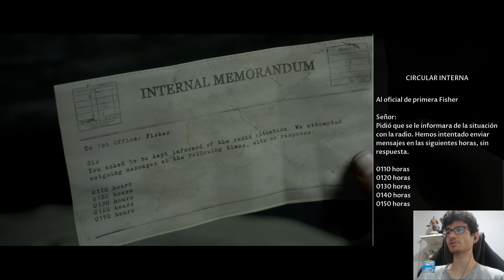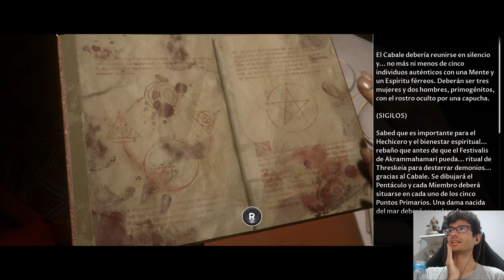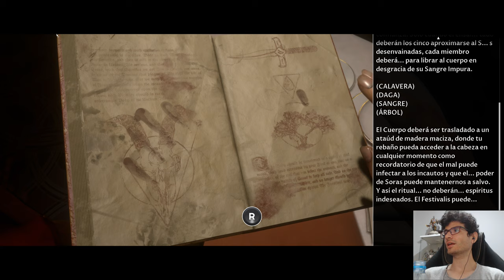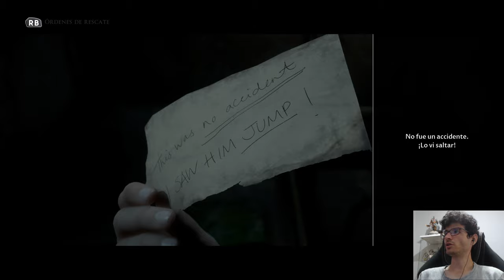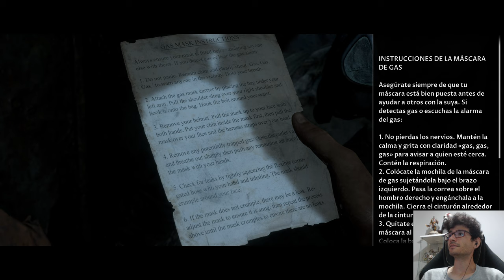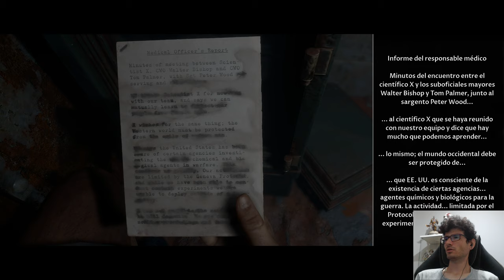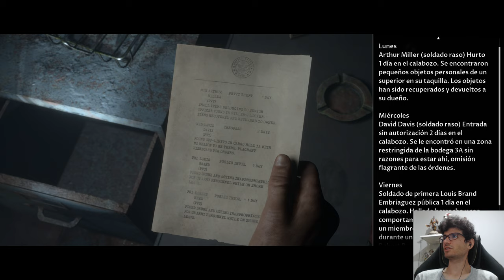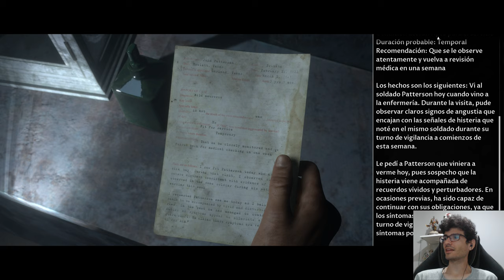Man Of Medan #3 FINAL! muertos? (Gameplay en 4K y 2.0)